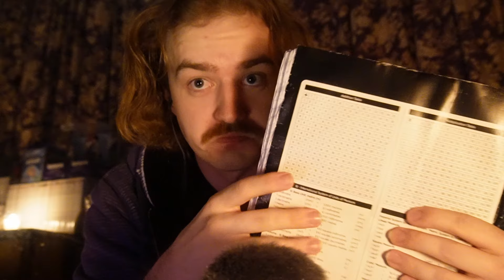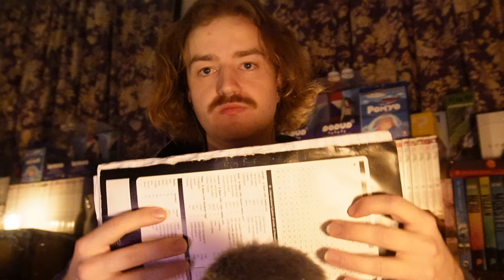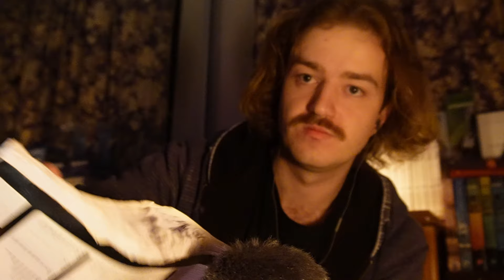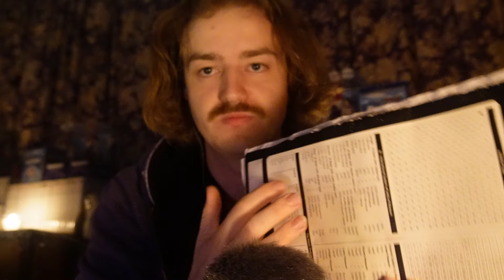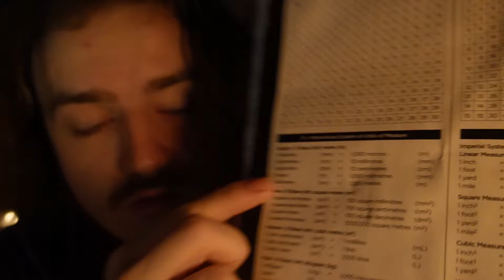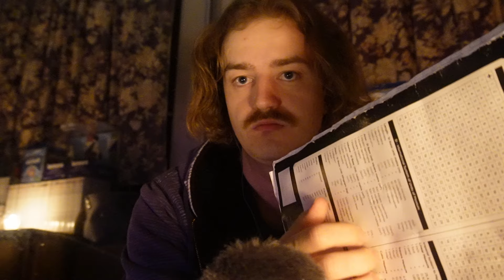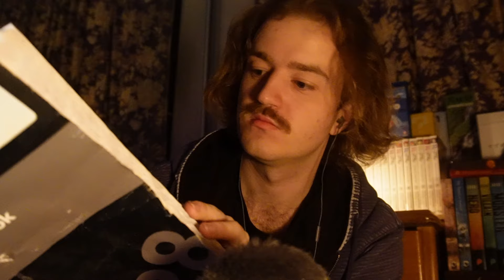No Talking ASMR Trigger Sounds Assortment Video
You know some times I just don't wanna talk to you, but I'm still cool enough to want to trigger some ASMR. So why not do that and just not speak? Easy fix.

I've got a hand full of trigger sounds in this one some new some old but all good? idk you tell me. Usually I'd do a preview for a video like this. as you can tell I didn't do that here. Been kinda preoccupied last few days didn't have time to do it in the edit.. oh well I think the videos got some good sounds anyway and I know a cool Bozo like you'll forgive me.

If you're missing my voice I'll see about fixing you up something for the next video.

okay in the words on an Aussie legend "ta ta and farewell"
or for all you Tigger fans out there "TTFN, ta ta for now"

Timestamps:

Intro: 00:00
Cardboard tube: 00:16
Crinkly Paper Book: 04:39
Tin of Hair Gel: 12:05
Paper Cup: 18:11
Sunnies: 22:36
Outro: 26:20